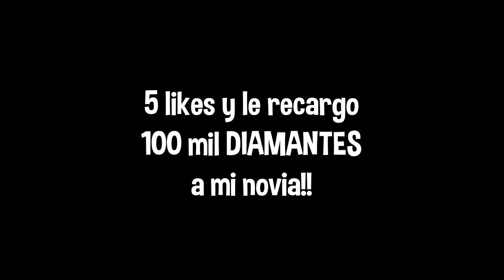LE REGALO *50 MIL* DIAMANTES A MI NOVIA... POR CUMPLIR 2 AÑOS!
LE REGALO A MI NOVIA 50 MIL DIAMANTES EN FREE FIRE
VIDEO DE MI NOVIA:

HACKER
TRAJES EXCLUSIVOS